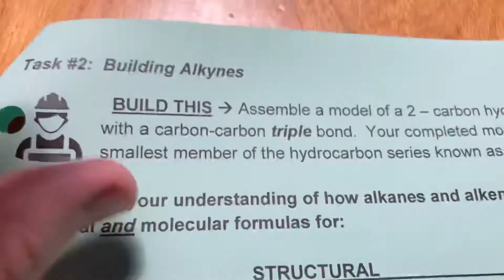Chem Crunch 9.3 - page 7 models